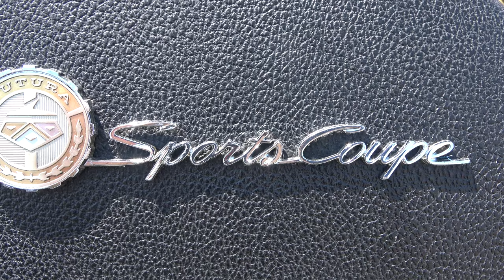1967 Ford Falcon Pro Street Hot Rod Cuatom and Classic Muscle Car Video